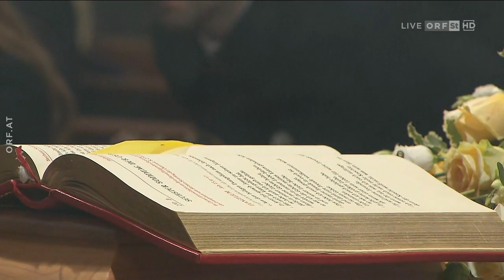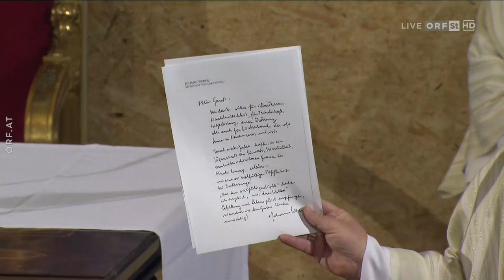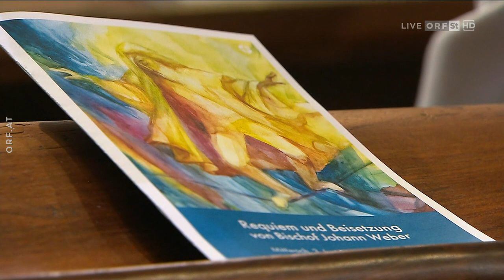Requiem für Bischof Johann Weber (3.6.2020)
Hallo. Hier gibt es für euch das Requiem für den steirischen Altbischof Johann Weber auf meinem Kanal. Es war am 3.6.2020 in ORF 2 zu sehen.